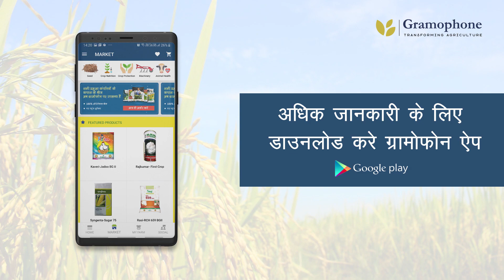किसान ने की कम लागत में ज्यादा मुनाफे वाली मूंग की खेती | Indian farmer Success Story | Agriculture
जानते हैं काम लागत में किसान ने लिया मूंग से बम्पर उत्पादन | Success story of indian farmer | Agriculture

अगर आप भी अपनी कृषि लागत को कम कर के उत्पादन बढ़ाना चाहते हैं तो ग्रामोफ़ोन के कृषि विशेषज्ञों से सलाह ले सकते हैं। सलाह लेने के लिए आप टोल फ्री नंबर-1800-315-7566 पर मिस्ड कॉल कर सकते हैं।

progressivefarmers कम लागत में ज्यादा मुनाफे वाली खेती